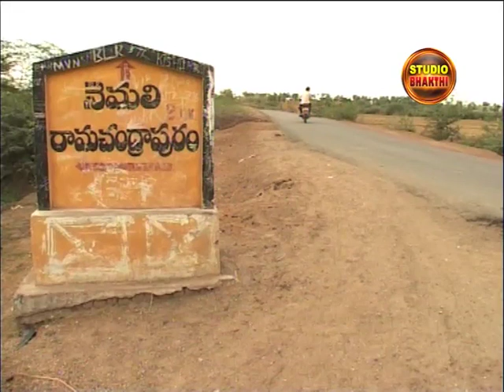Sri Venugopala Swamy temple,Nemali - Punya Sthali:04/05/13 - Studio Bhakthi